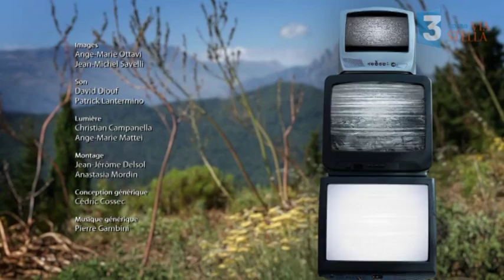Génération ViaStella avec Alain Armani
Avec Alain Armani, ancien responsable des coproductions